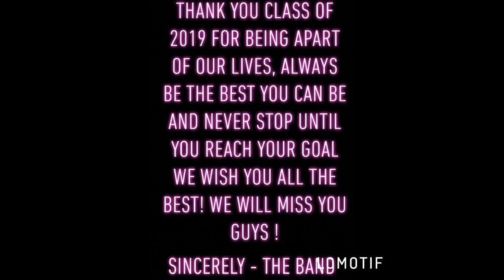GHCS - GHHS Band Members Celebrate the Class of 2019!